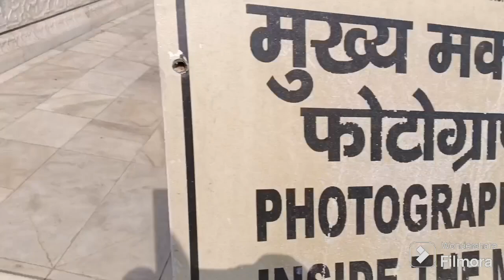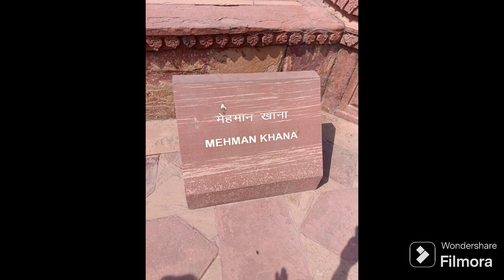Taj Mahal Kyu BAND hy/ Taj Mahal Vlog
my first experience at taz Mahal this vlog is only for fun, Dil pe na Lena bato ko

Taz Mahal ka ticket
tajmahal ki timing
Taj Mahal facts
taj Mahal mystery
Taj Mahal history
jhansi ka kila
bus sleeper coach

Taj Mahal ka sach
Taj Mahal k bare me
Agra me taj mahal kaha hy
Shahjahan ne tajmahal kyu banwaya